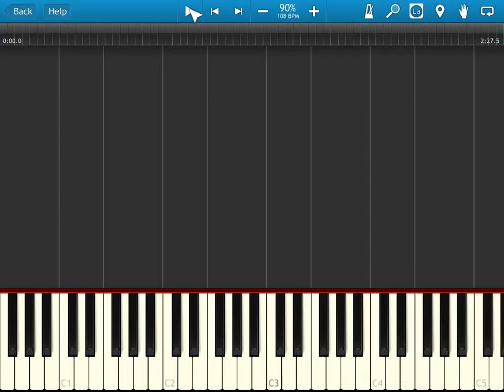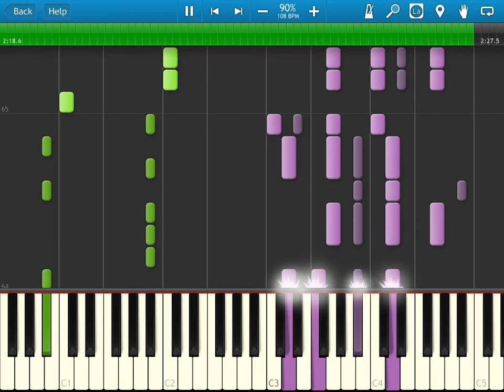"Demons" by Imagine Dragons - Synthesia MIDI Piano Cover